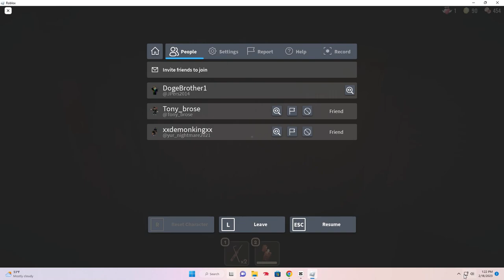PLAYING WITH MY 200TH AND 190TH SUBSCRIBER